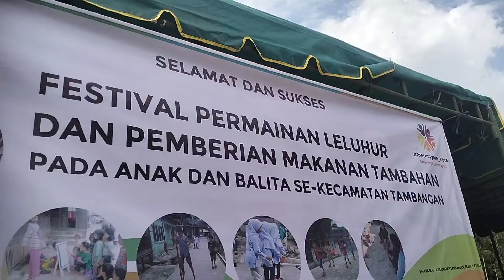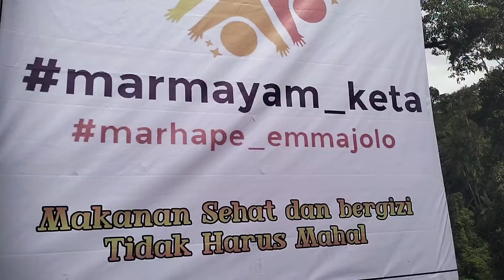Meriah...!, Festival Permainan Leluhur di Kec. Tambangan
Untuk meminimalkan dan mengatasi permainan ponsel secara berlebihan  Pemerintahan Kecamatan Tambangan menggelar kegiatan Festival Permainan Leluhur dan akan ditindak lanjuti pemerintah desa Mading masing